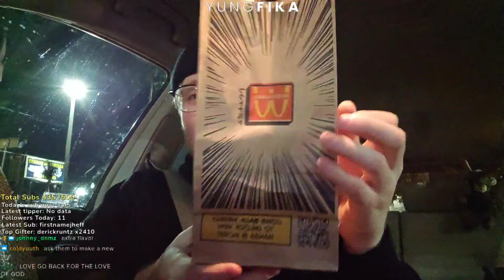FIRST EVER CAR STREAM IN AMERICA!!+ Tacobell 🇺🇸 - Mar 9, 2024